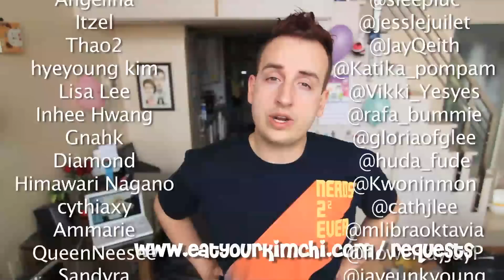Jay Park "Abandoned"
This week we talk about boobs for a bit, because the boobs are distracting.  No, wait!  We talk about Jay Park's Abandoned.  Yeah.  Sorry about getting distracted there.  We also talk about Jay Park's dancing, which is RAWESOME, except for the end, which is kinda not so rawesome.

Thanks to B1A4 Chile for the Spanish subs!  Woot!